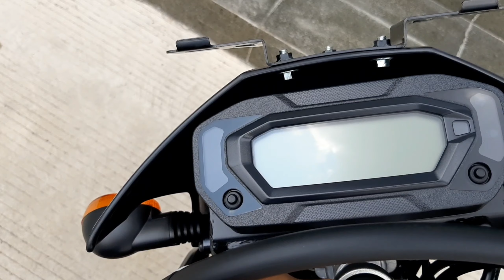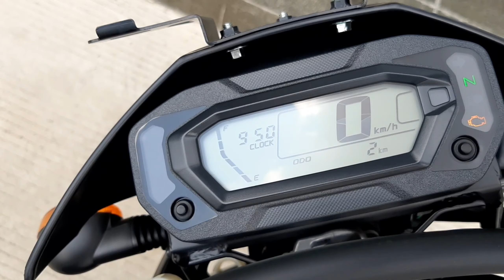KLX230 Modif Supermoto Dijamin Beda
KLX230 yang dimodifikasi menjadi supermoto akan memberikan sensasi berkendara dijalan raya lebih menyenangkan karna tenaga yang lebih besar. Silahkan dicoba !

KLX230
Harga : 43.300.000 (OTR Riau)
Cash back 3 juta